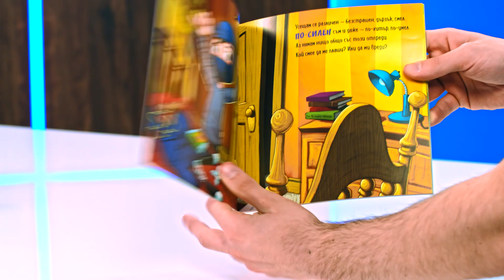Детски книги от поредицата Как да хванеш - Адам Уолъс - store.bg